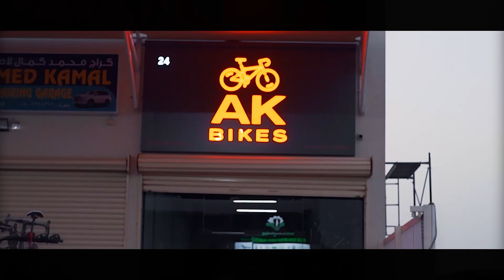The wait is over.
We are excited to welcome you to our new premier destination in Umm Ramool, Dubai.

Buy, sell, or rent meticulously maintained bikes for a seamless, affordable cycling experience.

Open 7 days a week from 9am to 9pm.